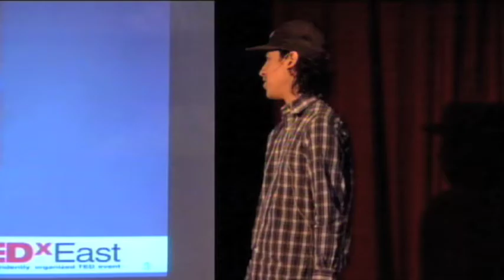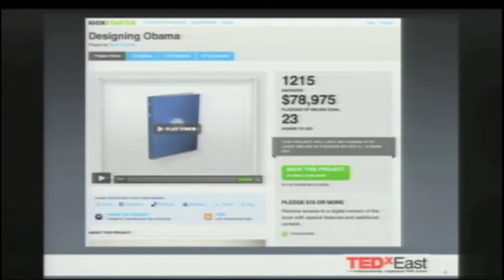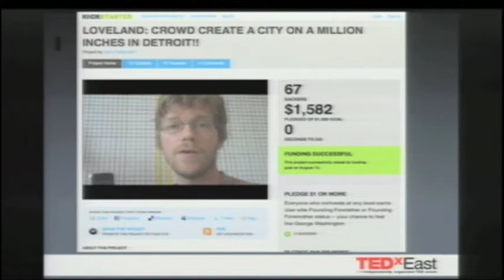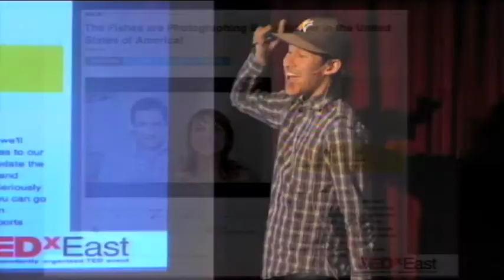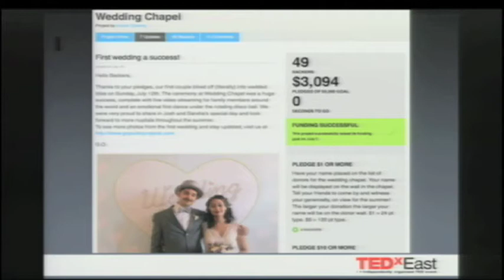TEDxEast - Perry Chen - 11/06/09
By providing a platform to fund projects via "crowd sourcing", Perry Chen has provided the means for artists and others to share their vision and find financial support for their projects.